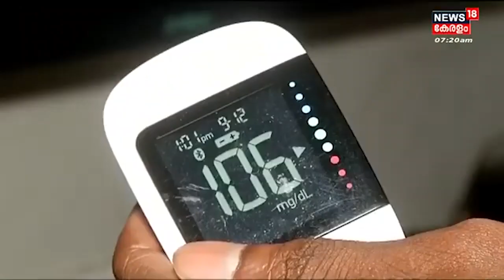വെല്ലുവിളികൾ ഒട്ടനവധിയുണ്ടെങ്കിലും ശ്രദ്ധയും പരിചരണവുമുണ്ടെങ്കിൽ Type 1 Diabetesനെ അതിജീവിക്കാം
Type 1 Diabetes : വെല്ലുവിളികൾ ഒട്ടനവധിയുണ്ടെങ്കിലും ശ്രദ്ധയും പരിചരണവുമുണ്ടെങ്കിൽ അതിജീവിക്കാൻ കഴിയുന്നതാണ് Type 1 Diabetes. Palliative care പോലുള്ള പരിചരണ സംവിധാനങ്ങളും  ഈ ഉദ്യമത്തിൽ പങ്കാളികളാകാൻ ഒരുങ്ങുകയാണ്. Type 1 പ്രമേഹ രോഗികൾക്ക് വേണ്ടി നിലകൊള്ളാനാണ് Perinthalmanna Pain and Palliative careന്റെ തീരുമാനം.

About the Channel:
| n18_Ad_Present